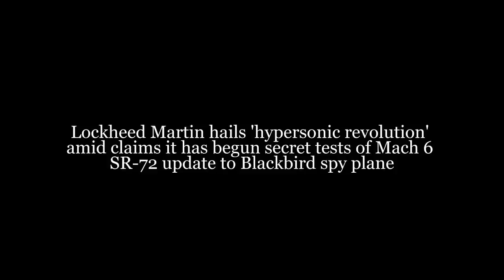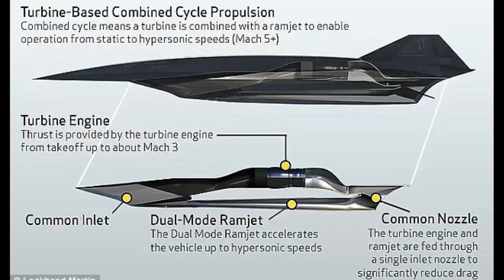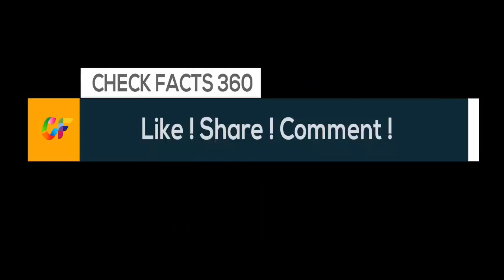Hypersonic Revolution: Secret tests of Mach 6 SR-72 update to Blackbird spy plane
Lockheed Martin hails 'hypersonic revolution' amid claims it has begun secret tests of Mach 6 SR-72 update to Blackbird spy plane
The SR-72 hypersonic plane will be a strike and reconnaissance aircraft that tops Mach 6, and the firm has been working on the project since the early 2000s.